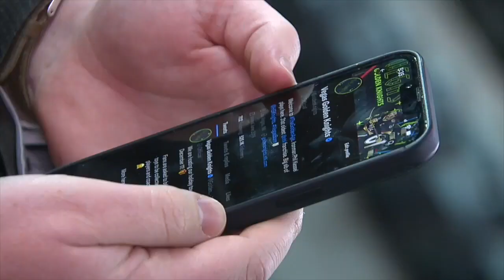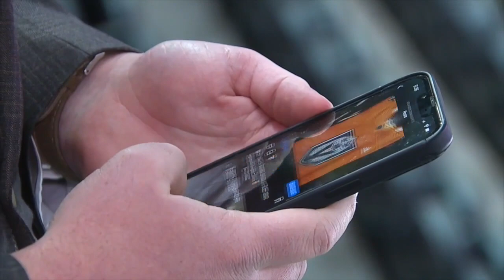Vegas Golden Knights use new social media approach in 'The Golden Age'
For the Golden Knights, “The Golden Age” isn’t just about being bold and bringing in new ideas, it’s also about bridging a gap between the community and the players through one special medium. Tina Nguyen reports.